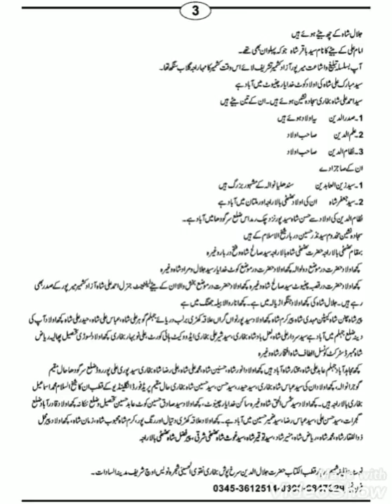Muhammad Ismail Bukhari Soharwardi